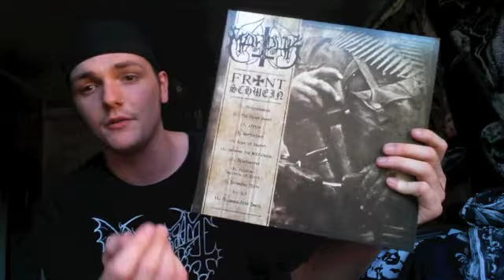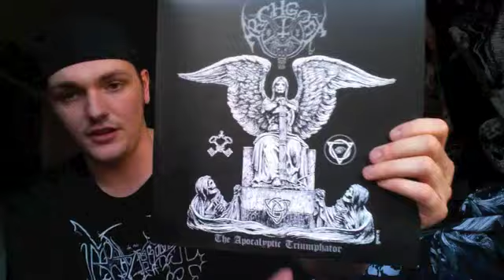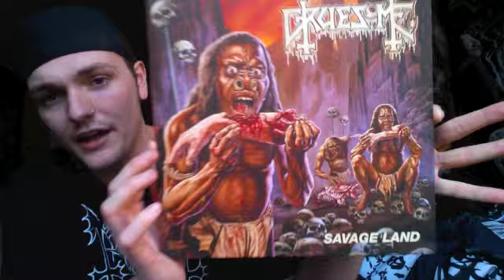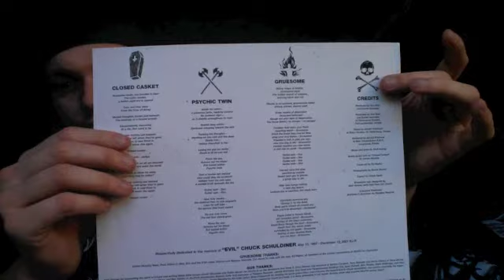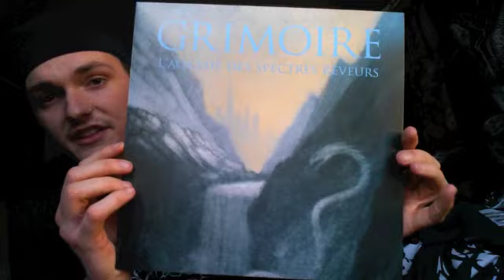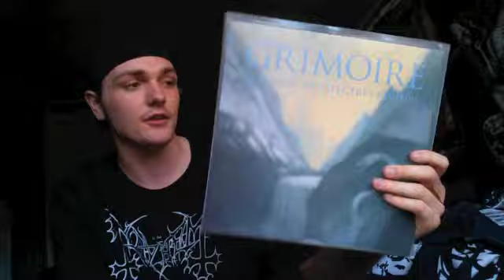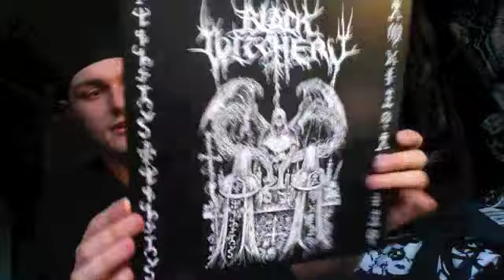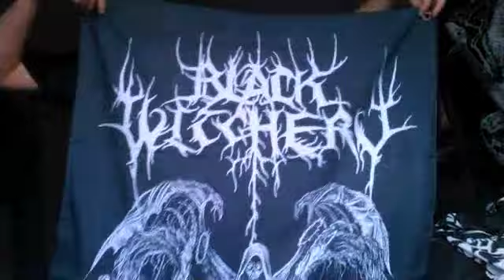Vinyl Update - X - 2015's Best!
Let's discuss some of 2015's best releases so far, eh?

LP 1 - Purchase (the Century Media store is temporarily closed)